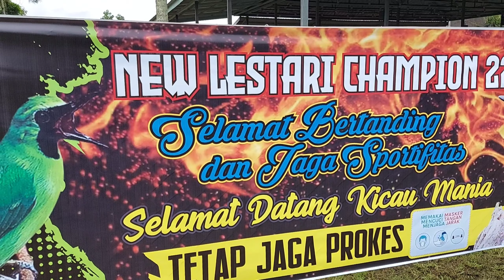Murai Borneo Anggur Merah Tampil Istimewah Di Kelas Perang Bintang # BKB BC Samarinda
Murai Batu Anggur Merah Tampil Istimewah Di Kelas Perang Bintang di event New Lestari Champion 2022 Milik Mr. Rudy Wijaya BKB BC Samarinda,,
Sukes selalu Buat AM..terimakaih...